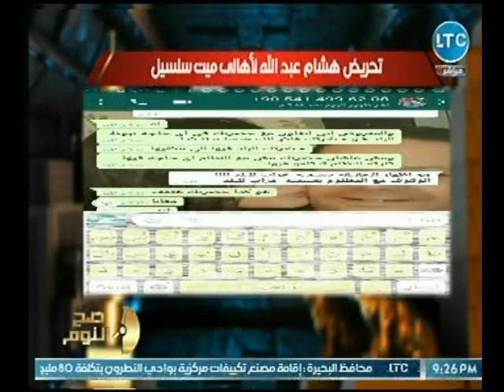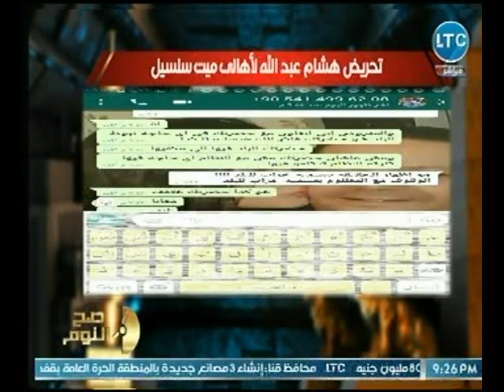الغيطي يفضح مخطط الإرهابي " هشام عبد الله "حول تحريضه لـ أهالي ميت سلسيل على التظاهر